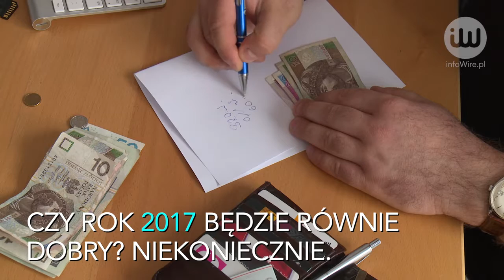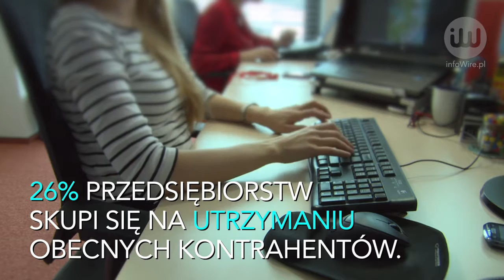Prawie połowa MŚP zamierza ciąć koszty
infoWire.pl udostępnia bezpłatnie materiały dla mediów w jakości TV. Zmontowane nagranie oraz pełna wypowiedź ekspertki w formie setki do pobrania tutaj

45% przedsiębiorców kierujących małą lub średnią firmą uważa, że rok 2016 był dla nich rokiem udanym, a 24% spodziewa się, że sytuacja ich przedsiębiorstwa w najbliższych 12 miesiącach się poprawi. Mimo tego aż 41% za swój priorytet na kolejny rok uznaje redukcję kosztów. Co jeszcze wynika z badania „Kondycja polskich MŚP”?

Pełna wypowiedź ekspertki:
– Katarzyna Fatyga - prezes firmy Diners Club Polska; o wynikach badania "Kondycja polskich MŚP".